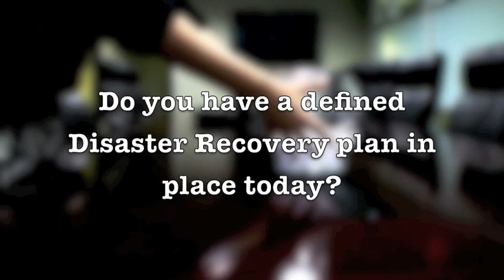Backup and Recovery Survey Contest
Congratulations to our winner of the Backup and Recovery Survey Contest! Enjoy your iPad. Any other contest information can be found